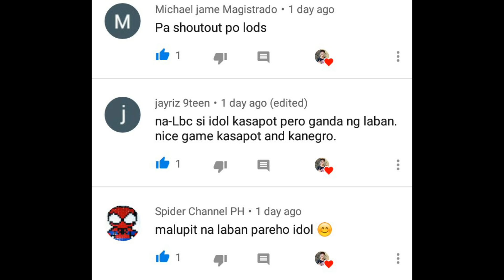New spider vs rare samon / spider fight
spider fighter,
spider fight in japan,
spider fight in philippines,
spider fight kadagit,
spider fight cebu,
spider fight in america,
best spider fight,
spider mastermind boss fight,
spider fight conditioning,
spider fight compilation,
spider fight championship,
camel spider fight iraq,
cebu spider fight 2018,
spider fight derbi,
spider fight dhix,
spider fight philippines derby,
marvel future fight spider gwen,
japan g spider fight,
spider fight hd,
spider fight hunter x hunter,
spider verse house fight,
spider ham fight scene,
future fight spider man homecoming,
spider hunt fight,
spider man homecoming fight scene hindi,
lloyd cafe cadena,
tulfo,
makagago Wazzup man,
team thirdie,
spider fight in cebu,
spider fight in web,
spider fight in school,
spider fight japan,
spider fight japan vs taiwan,
spider fight japan vs philippines,
spider fight japan vs salmon,
kyle jennermann spider fight,
spider verse kingpin fight music,
spider loc yukmouth fight,
spider fight meme,
Gagambang hapon
spider man noir fight scene,
spider boss fight zetsubou no shima,
mr negative fight spider man ps4,
spider fight ubusan ng lakas,
spider man ps4 fight otto,
spider fight philippines,
spider fight